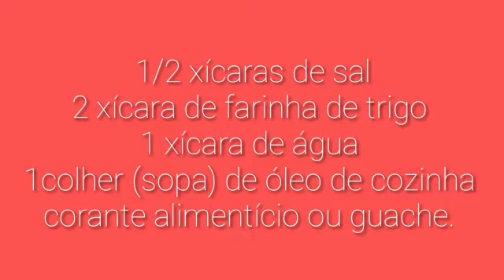Atividade: Massinha caseira - CEI Jardim Itaguaçu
Vídeo de caráter educativo, produzido pela professora Suelen de Morais Silva, do CEI Jardim Itaguaçu, para as crianças do Mini Grupo II A como forma de atividade durante o período de isolamento social.